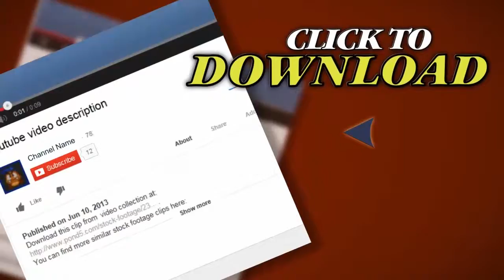Fly Fishing Gallatin 17D Sl. Stock Footage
Thank you for visiting our page Fly Fishing Gallatin 17D Sl. Stock Footage"